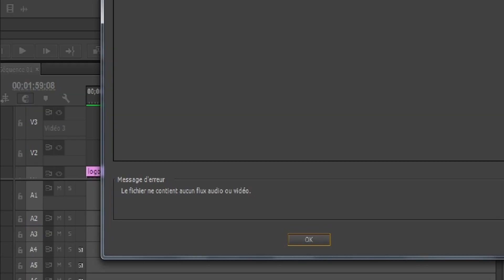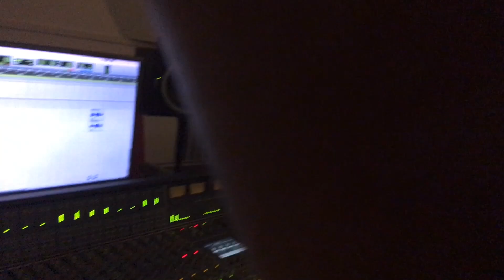The Third Project - studio session Warmaudio 2019 - recording of "Tractopelle"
A short but deep dive into the recording process that occured in October 2019 , in Warmaudio studio, France, in order to deliver to the world the "Tractopelle" EP, second 4 tracks cd of The Third Project, french metal rock fuzz band.